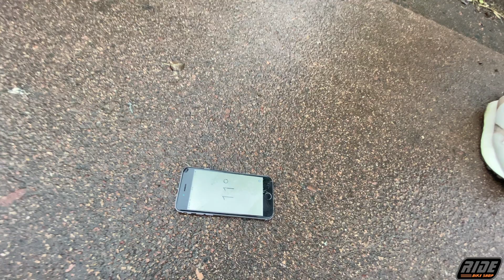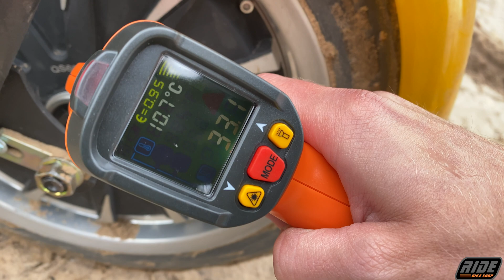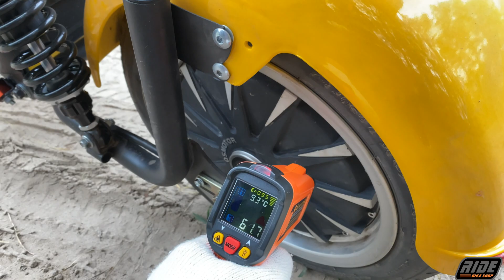Полный привод или задний привод, сравнение электробайков CityCoco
В последнее время большинство продавцов электробайков такого форм-фактора делают упор на полноприводные версии, аргументируя что они более мощные, более быстрые и более проходимые.

Это приводит к тому что наши покупатели все чаще спрашивают именно полноприводные модели CityCoco.
Так как опасаются, что версия с задним приводом будет иметь слабую динамику, не заедет под крутую горку, застрянет в песке и так далее.
Мы на практике покажем вам сравнение полноприводной модели с нашей мощной заднеприводной при различных условиях.
Полноприводная версия с завода имеет 2 мотора в колёсных дисках радиусом 8 либо 10 дюймов и китайцы заявляют что мощность каждого по 2 кВт, то есть 4 кВт сумарно. Для сравнения мы используем полноприводный байк с названием CityCoco Connect 2 который у нас в предыдущем видео ездил под водой.
Модель с задним приводом у нас называется CityCoco Long Range Performance. Его заявленная мощность 3 кВт.

Логично что 4 кВт больше чем 3 кВт и если смотреть на эти цифры то нет даже смысла их сравнивать.
Но тут есть подвох, ведь заявленная заводом мощность не всегда является номинальной.

Смотрите видео, результаты вас сильно удивят.

Часто нам задают вопросы:
Почему китайцы с завода не ставят мощных моторов и контроллеров на ситикоко?
Почему им проще вместо этого поставить 2 маломощных мотора?
Кроме этих вопросов нас часто спрашивают и много другого про мотор-колеса, например:
Почему двигателя греются, как узнать реальную мощность своего двигателя, как вообще работает двигатель, от чего зависит крутящий момент, какие бывают типы контроллеров, что такое фазный ток и так далее.
Мы уже готовим новое видео о моторах и контроллерах чтобы вам максимально детально это все показать, так что если у вас есть еще вопросы на эту тему, пишите в комментариях, и мы обязательно ответим на них в новом выпуске.